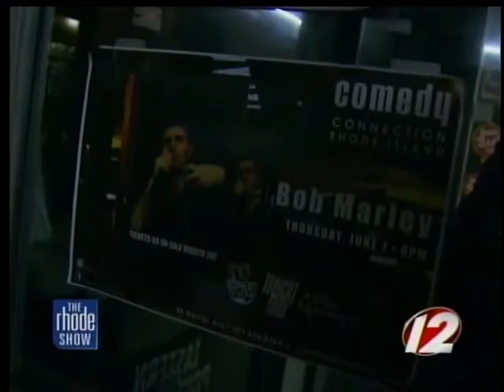Comedian Bob Marley at the Newport Comedy Series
The Newport Comedy Series will be hosting some great comedians this summer.